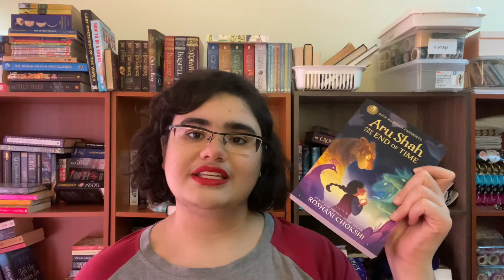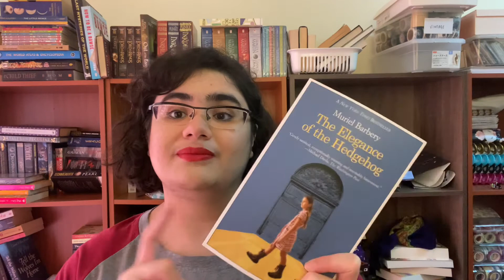JANUARY TBR // first tbr of 2021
So in this video I choose and talk about my January TBR, my first of the year wowzers! I hope y’all enjoy this video and I wanted to thank my parents for helping me while simultaneously looking at me like  👁👄👁